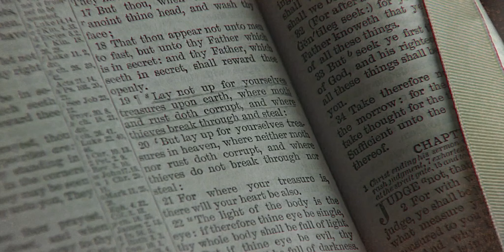for where your treasure is, there will your heart be also.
matthew 6.19-21

19. lay not up for yourselves treasures upon earth, where moth and rust doth corrupt, and where thieves break through and steal:
20. but lay up for yourselves treasures in heaven, where neither moth nor rust doth corrupt, and where thieves do not break through nor steal:
21. for where your treasure is, there will your heart be also.

евангелие от матфея 6.19-21

19. не собирайте себе сокровищ на земле, где моль и ржа истребляют и где воры подкапывают и крадут,
20. но собирайте себе сокровища на небе, где ни моль, ни ржа не истребляют и где воры не подкапывают и не крадут,
21. ибо где сокровище ваше, там будет и сердце ваше

beth & adele
movie: sweet, sweet lonely girl, 2016
song: xploding plastix - a rogue friend is a wild beast